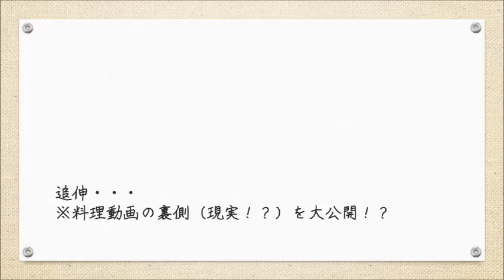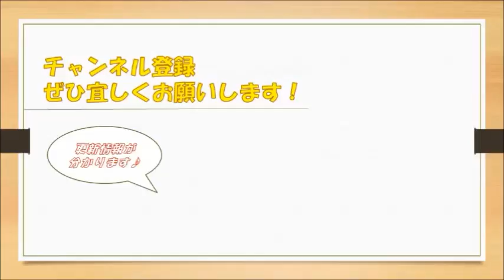簡単で豪華！サーモンとアボカドの和風カルパッチョをご紹介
サーモンとアボカドのカルパッチョの作り方は、レシピブログに記載しております。合わせてご覧頂けたら幸いです！

★ラジオチャンネル（趣味・自己紹介など）はこちら

「食の贅沢/Food luxury」は、毎日の食卓を手っ取り早く「贅沢」にするチャンネルです。
「簡単で、美味しい。」をモットーとして、最近ではヘルシー・低カロリーな料理を中心に、あの手この手で料理を紹介しています。

【使用楽曲】
・煉獄庭園